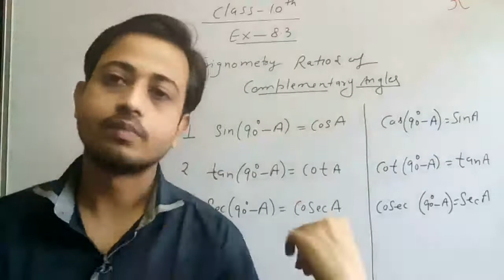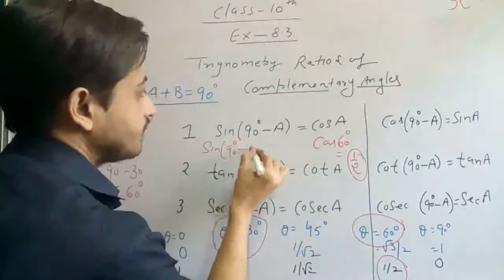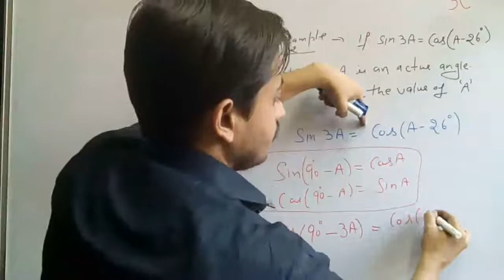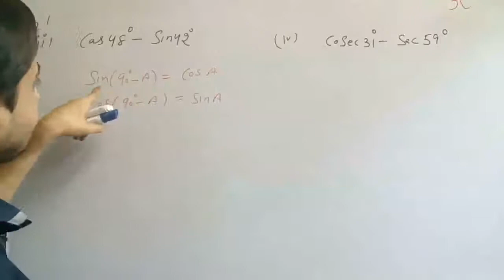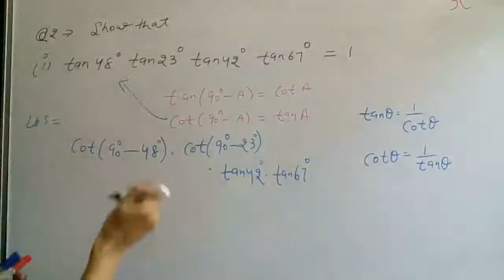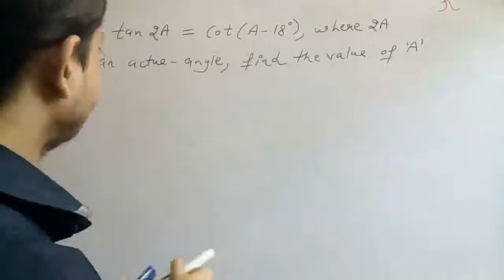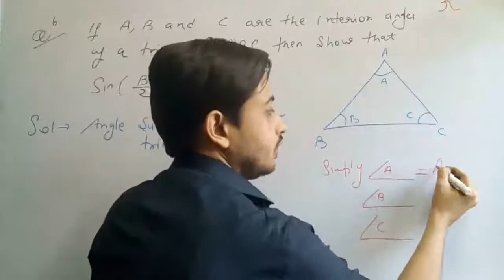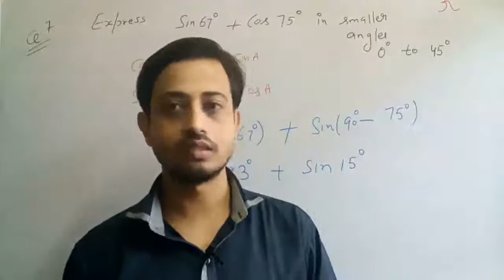Class 10th maths chapter 8 trigonometry ex. 8.3 complete in a single video